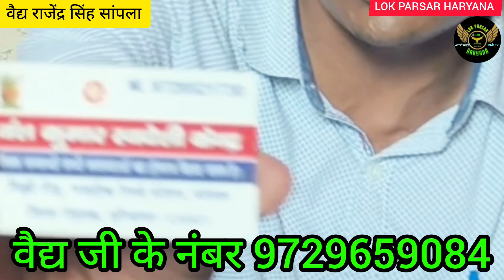लीवर ,पेट,कब्ज,गैस,और एलर्जी,खुजली का गारंटी से पक्का इलाज !!ayurveda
ypur quary:-
bawasir ka ilaj
khujali ka deshi ilaj
piles ka upchar
vaidh rajender sanpala
rajender vaidh
पेट में गैस और एसिडिटी का रामबाण इलाज,पेट की गैस का इलाज,पेट की गैस का तुरंत इलाज,पेट की गैस का रामबाण इलाज,पेट की गैस का इलाज इन हिंदी,गैस और तेजाब का इलाज,खुजली का इलाज,दाद खाज खुजली का फ्री इलाज,जांघों के बीच खुजली का फ्री इलाज,पेट में गैस की समस्या का समाधान,गैस से तुरंत छुटकारा,पेशाब में जलन का इलाज,गैस की समस्या से कैसे छुटकारा पाएं,पेट की गैस को कैसे दूर करें,पेट की गैस की अचूक दवा,खुजली,पेट में गैस क्यों बनती है,पेट की गैस के लिए घरेलू उपाय
gastro liver,gastro liver hospital,gastro liver kanpur,the gastro liver hospital,khane ke baad pet me bharipan,bawasir ka ilaj baba ramdev,pet mein gas,bawasir ka ilaj rajiv dixit,gas ki wajah se sine me jalan,bawasir ka ilaj by rajiv dixit,gastro liver hospital kanpur,gas intestinal causas,bawasir ka ilaj,bawasir ke masson ka ilaj,bawasir ke masse,makhana khane ke nuksan aur fayde,what is intestinal gas,intestinal gas treatment natural

note:-
ये वक्ता के अपने निजी विचार हैं लोक प्रसार हरियाणा इसकी किसी भी प्रकार से पुष्टि नहीं करता।